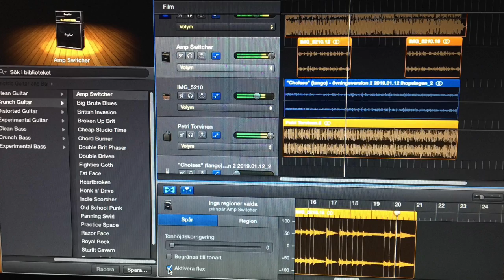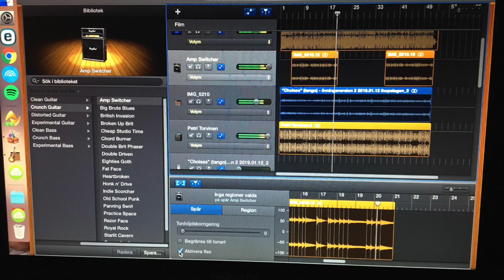"Choises" (tango 2019.01.13)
Videon handlar om "Choises" (tango 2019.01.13)